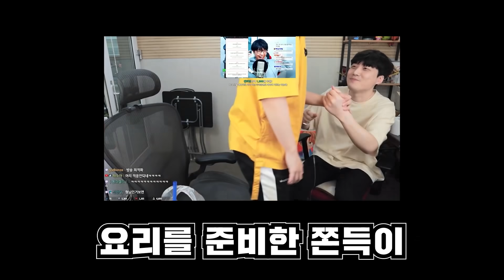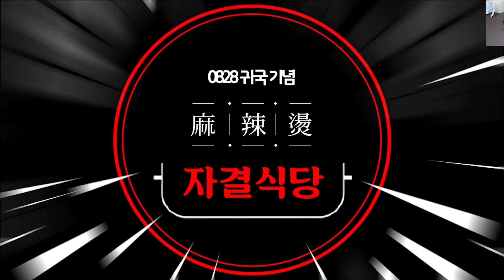드디어 "그녀석" 밥해줬다 - 《자결식당2》(w.공파리파,쫀득)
ㅇ0ㅇ

❥illustration * 2ta
❥Editing * 김요우